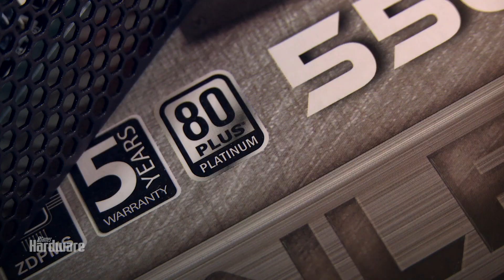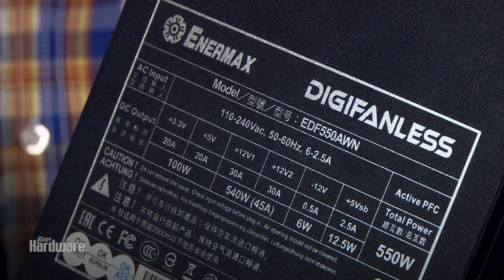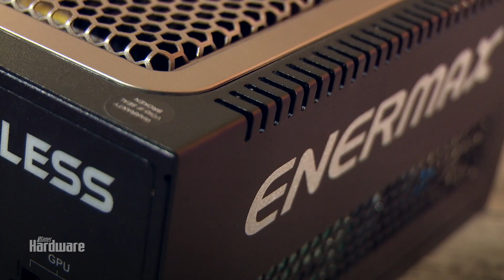PCGH Silent PC - Netzteil vorgestellt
PC Games Hardware baut einen möglichst leisen, in der Praxis vielleicht sogar unhörbaren Spiele-PC, der allen aktuellen Titeln gewachsen ist. In diesem Video zeigen wir die von Enermax zur Verfügung gestellte Hardware. Es handelt sich um das Netzteil Digifanless mit 550 Watt Leistung und einer geräuschlosen Kühlung.